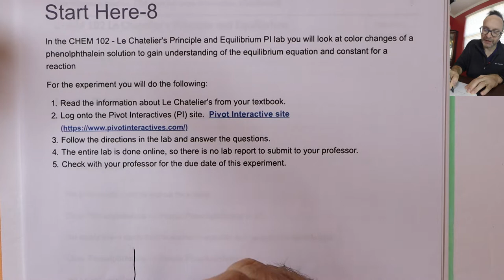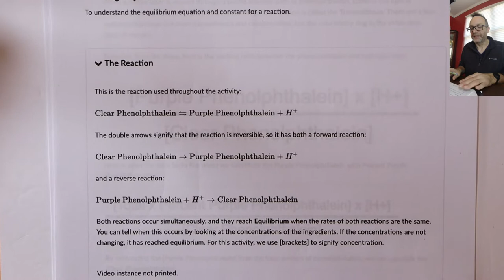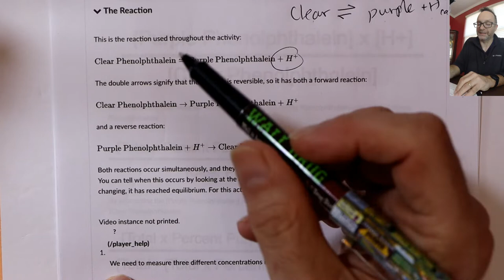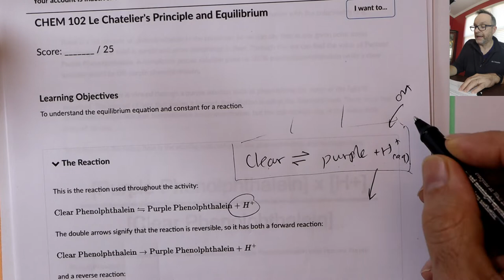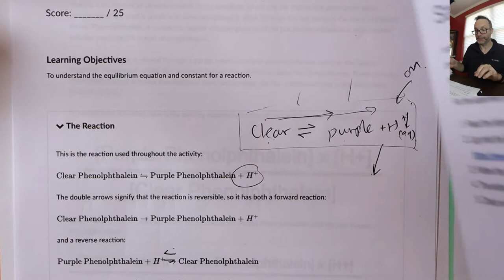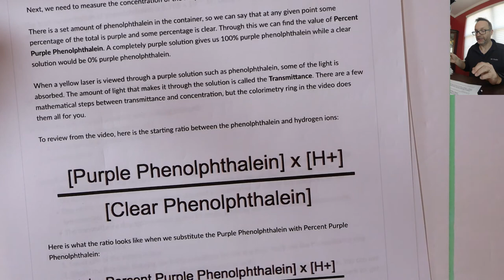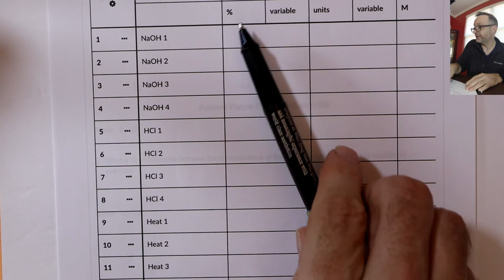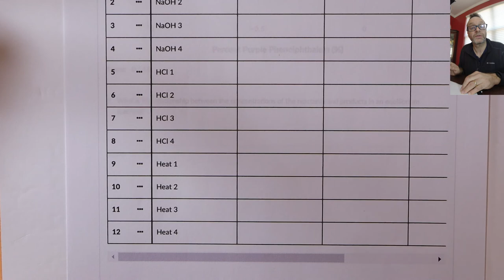Le Chatelier and Equilibrium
Prelab for the Le Chatelier and Equilibrium lab